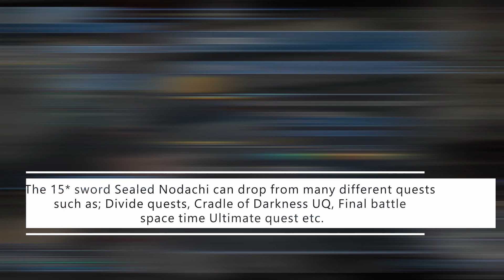PSO2 - How to get the Legendary Tsumikiri Camo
Showcase and Tutorial on how to get the Tsumikiri Sword camo in Phantasy Star Online 2!
(Using the 'Hero' class Sword Weapon Action will make this process much easier!)